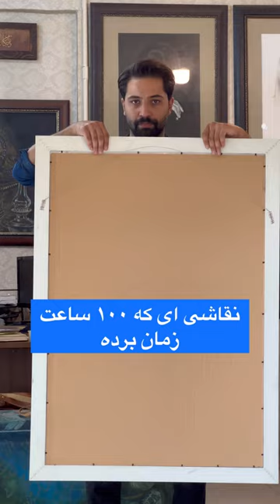amazing wet portrait hyper realistic painting with charcoal